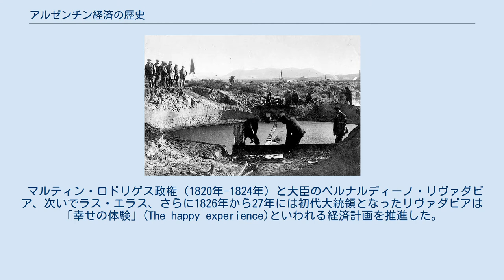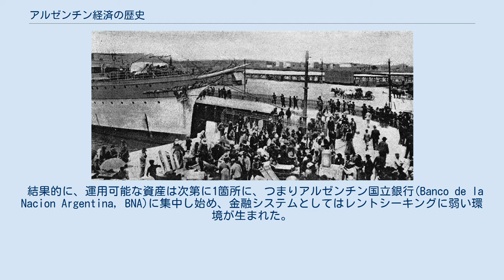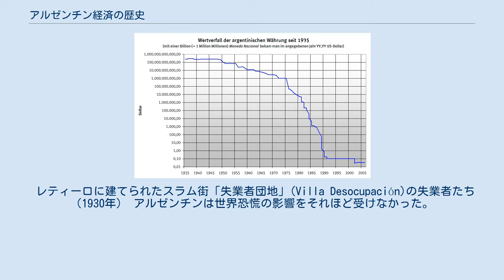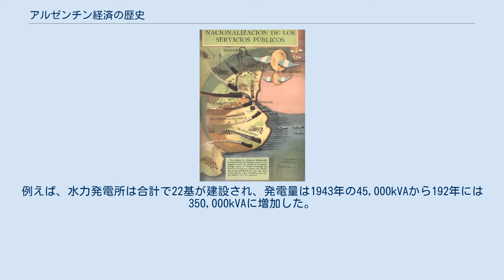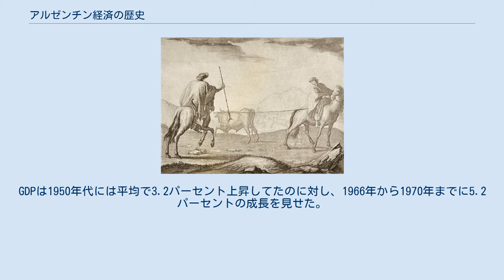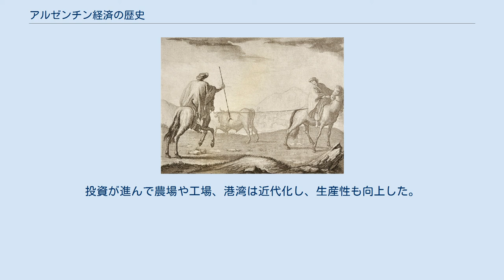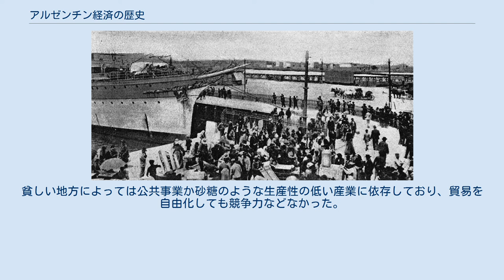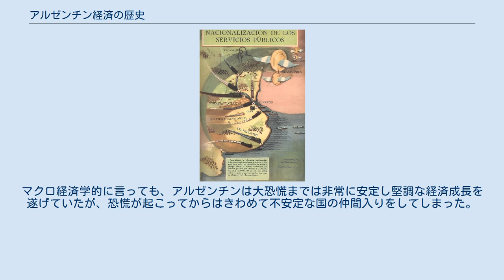アルゼンチン経済の歴史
アルゼンチン経済の歴史は、経済学の研究対象として非常に高い関心を集めている主題である。
アルゼンチンは「アルゼンチンのパラドックス」とも言われる特異な歴史を経ているからだ。
アルゼンチンは20世紀はじめに加速度的な経済発展を遂げながら、その後の凋落もまた加速度的であり、その原因については豊富な論文が書かれて様々に分析されてきた。
アルゼンチンは1816年にスペインから独立して以降、8度の債務不履行（デフォルト）を経験している。
インフレ率が2桁に達したことも1回や2回ではなく、最高で5000パーセントものインフレーションに遭い、大幅な通貨切り下げを繰り返した。
 アルゼンチンは広大で肥沃な国土（パンパス）に恵まれ、農業においては比較優位をもっており、それに支えられて1860年から1930年にかけて力強い経済成長を果たした。
20世紀前半の30年間で、アルゼンチンの人口、総所得、1人当たり国民所得はカナダとオーストラリアを上回っている。
1913年までに、アルゼンチンはこの1人当たりの国民所得で世界十指に入る裕福な国になった。
 しかし1930年代以降、アルゼンチン経済の凋落には著しいものがあった。
この衰退の原因として、最も重要な要素を1つ挙げるとすれば、1930年以降の政情不安定化だろう。
1930年にクーデターが勃発して軍事政権が誕生し、70年間に及んだ文民による立憲政治は終わりを迎えた。
マクロ経済学的には、アルゼンチンは大恐慌まではきわめて安定的かつ堅実な国家だったが、恐慌が起こってからは最も不安定な国に数えられるようになった。
にもかかわらず、1962年までアルゼンチンは1人当たりのGDPが、かつての宗主国であるスペインは言うに及ばず、オーストラリア、イタリア、日本よりも高かった。
 1930年代から70年代に、時の政権は経済の自給自足を達成するために輸入代替を追求する戦略をとっていた。
しかし政府が工業の発展を推奨したことで資本は分散し、農業生産は劇的に減少した。
輸入代替を目指した時期は1976年までだが、この頃から政府の支出が増大し、大幅な賃上げと生産性の悪化によって1980年代まで尾を引く慢性的なインフレが生じた。
最後の独裁政権の時代に成立した様々な法案も莫大な対外債務を発生させた原因の1つであり、1980年代後半までにその金額はGNPの4分の3にも達していた。
 1990年代初頭に、政府はインフレを抑制するためにアルゼンチン・ペソを米ドルと同じ価値を持つ貨幣として制度改革をした他、無数の国有企業を民営化してその収入を国債の残高圧縮に回した。
しかしながら20世紀から21世紀への変わり目にも景気後退は止まらず債務不履行に陥り、政府は再びペソの切り下げを余儀なくされた。
2005年まで経済は回復基調だったが、過去の経済危機を根拠にした司法判断により2014年には再び債務不履行を経験した。
 そして2020年4月6日現在、事実上9度目のデフォルト状態に陥っている。
 スペイン帝国の一部であったメキシコやペルーと比べると、植民地時代に今日のアルゼンチンにあたる土地には経済的利点というべきものが少なかった。
そのためスペインの植民地経済においても軽んじられていた。
金鉱などの地下資源もなく、エコミエンダ制を敷くほど原住民もいなかったのである。
人口がまばらであることは、17世紀に発達したニューメラシー（算術能力）の面でも不利であった。
しかし、18世紀半ばにインディオとの交流が進んだことで、ペルーに先駆けて早い時代からニューメラシーが発達した。
ニューメラシーの向上は近代初期における発展の指標の1つであり、植民地時代のアルゼンチンが急速に、著しいほど発展をみせた理由でもある。
 1868年に撮影されたガウチョの写真。
アルゼンチンの国土の大半に牧場経営が広がったのは彼らの御蔭である。
 この時代に人々が住んでいたのは今日の国土の三分の二ほどであり、パタゴニア高原からなる残りの三分の一は現在にいたるまで人口密度が薄いままである。
農業と畜産分野における生産物は生産者自身もしくは小規模な現地市場で大半を消費しており、国外に輸出されるのはようやく18世紀の終わりを迎える頃になってからだった。
16世紀から18世紀末までの時代は、互いに遠く離れた地域ごとに自給自足の経済が営まれていたことがその特徴に挙げられる。
陸路や海、川を利用した交通は存在せず、陸運も決して安全ではなく困難な作業であった。
しかし18世紀末にはかなり大規模な...